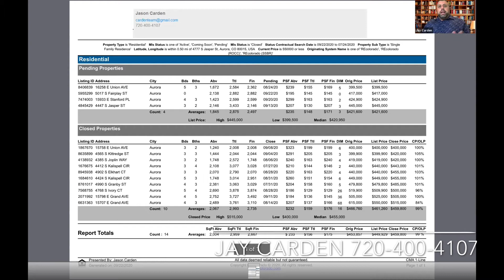September 23, 2020